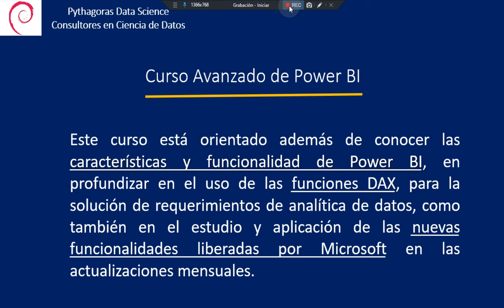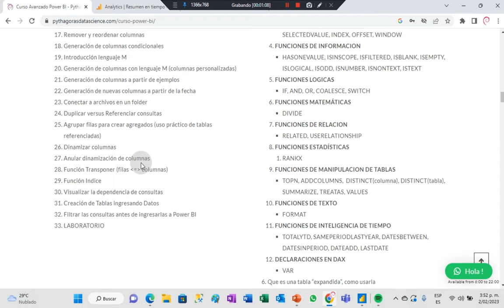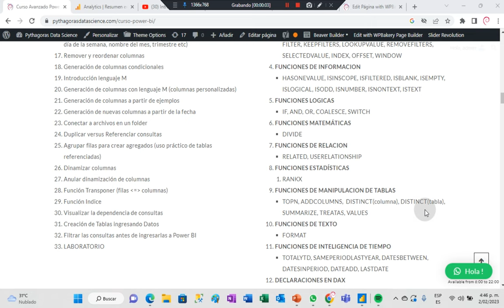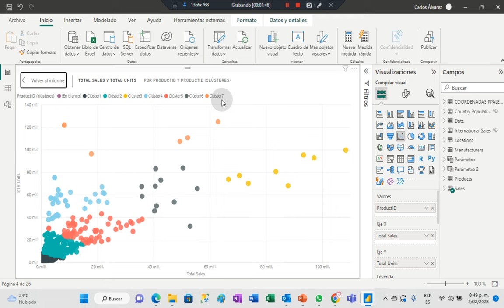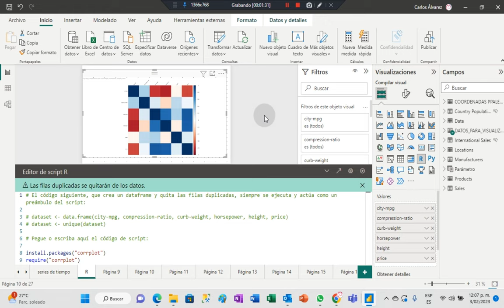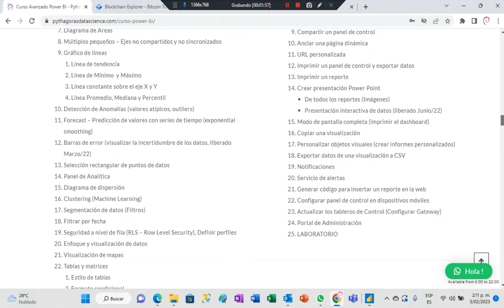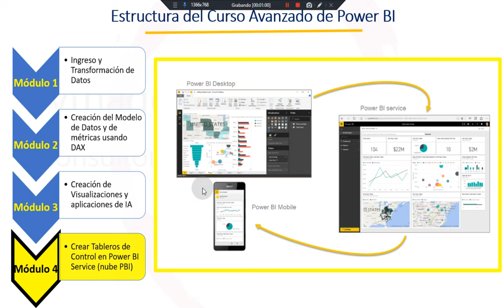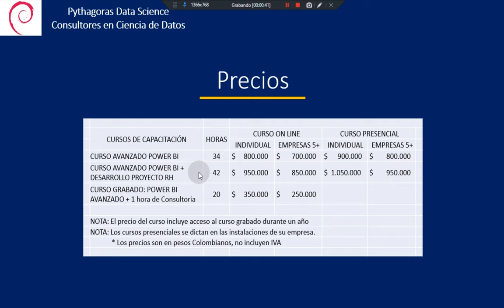PRESENTACION DETALLADA CURSO AVANZADO POWER BI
Este vídeo hace una descripción completa y pormenorizada del contenido del curso avanzado de Power BI.
PYTHAGORAS DATA SCIENCE
CURSO AVANZADO DE POWER BI

00:56 Explicación Contenido Módulo 1
03:07 Explicación Contenido Módulo 2
09:25 Explicación Contenido Módulo 3
17:53 Explicación Contenido Módulo 4
24:21 Herramientas para Soportar su Aprendizaje
25:20 Precios